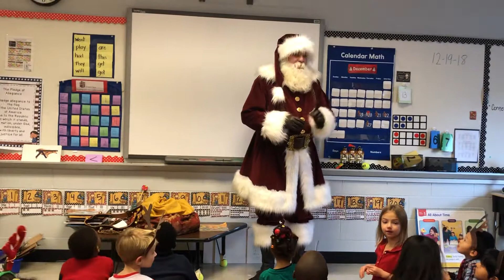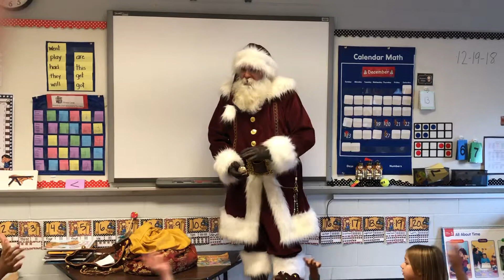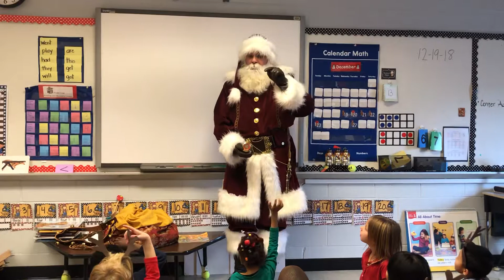Santa visits our class!